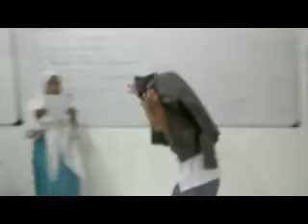Beauty And The Beast Drama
ThroneX1. SMAN 5 Tambun Selatan. Same with the last videooo. This in an english drama. Task from Mrs. Lala. There're Nadya Syafira Suprapto, Reggi Aljariri, Shidqy Pandu Wicaksono, Achmad Hideyaki Nakaya, Dicky Rahmansyah, Aulia Karimah, Alya Nur Luthfiani, and Safira Dwi Oktaviani.